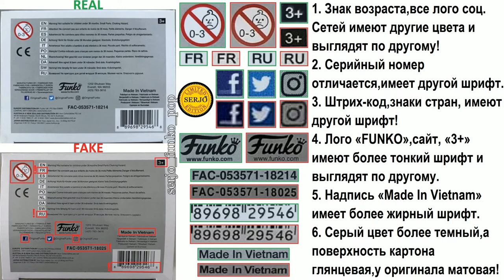Сравнение фейка Funko POP! Vision 307! (HOT TOPIC)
Пояснительная бригада!

Коробка Vision 307:
Фронт:
1. Все принты имеют другие цвета,чуть хуже рендер!
2. Торговая марка «®» имеет другой шрифт(прямая ножка),расположена правее от лого.
3. Лого «POP!» имеет другие цвета,хуже рендер,тоньше окантовку и выглядит местами по другому.
4. Окантовка вокруг принта и под лого «POP!» шире,у лого более прямая!
5. Стикер имеет более вытянутый шрифт,более красноватый оттенок,хуже рендер.
6. У фигурки глаза светло-голубые, нос больше.

Сзади:
1. Все принты имеют другие цвета,чуть хуже рендер!
2. Торговая марка «®» имеет другой шрифт(прямая ножка),расположена правее от лого.
3. Лого «POP!» имеет другие цвета,хуже рендер,тоньше окантовку и выглядит местами по другому.
4. Лого «MARVEL» имеет другой шрифт.

Сбоку справа:
1. Все принты имеют другие цвета,чуть хуже рендер,
2. Торговая марка «®» имеет другой шрифт(прямая ножка),расположена правее от лого.
3. Лого «POP!» имеет другие цвета,хуже рендер,тоньше окантовку и выглядит местами по другому.
4. Лого «MARVEL» имеет другой шрифт.
5. Номер «307» имеет другой шрифт!
6. Надпись «VISION» имеет другой шрифт и расстояние между буквами больше!

Сбоку слева:
1. Все принты имеют другие цвета,чуть хуже рендер,
2. Торговая марка «®» имеет другой шрифт(прямая ножка),расположена правее от лого.
3. Лого «POP!» имеет другие цвета,хуже рендер,тоньше окантовку и выглядит местами по другому.
4. Лого «MARVEL» имеет другой шрифт.

Сверху:
1. Все принты имеют другие цвета,чуть хуже рендер,
2. Торговая марка «®» имеет другой шрифт(прямая ножка),расположена правее от лого.
3. Лого «POP!» имеет другие цвета,хуже рендер,тоньше окантовку и выглядит местами по другому.
4. Лого «MARVEL» имеет другой шрифт.
5. Лого «FUNKO» выглядит по другому,у сайта отсутствует точка!ВАЖНОЕ ОТЛИЧИЕ!
6. Серый цвет более темный,а поверхность картона глянцевая,у оригинала матовая! ВАЖНОЕ ОТЛИЧИЕ!

Снизу:
1. Знак возраста,все лого соц. Сетей имеют другие цвета и выглядят по другому!
2. Серийный номер отличается,имеет другой шрифт.
3. Штрих-код,знаки стран, имеют другой шрифт!
4. Лого «FUNKO»,сайт, «3+» имеют более тонкий шрифт и выглядят по другому.
5. Надпись «Made In Vietnam» имеет более жирный шрифт.
6. Серый цвет более темный,а поверхность картона глянцевая,у оригинала матовая! ВАЖНОЕ ОТЛИЧИЕ!

Фигурка:
1.Все цвета фигурки отличаются, поверхность более глянцевая!
2. Глаза светло-голубые, нос острее, подбородок меньше! ВАЖНОЕ ОТЛИЧИЕ!
3. Камень во лбу имеет другой цвет и выглядит по другому!
4. Золотые узоры на перчатках отсутствуют или плохо покрашены.
5. Узор сзади на плаще расположен не по центру как у оригинала.